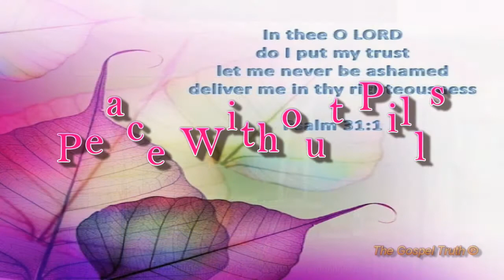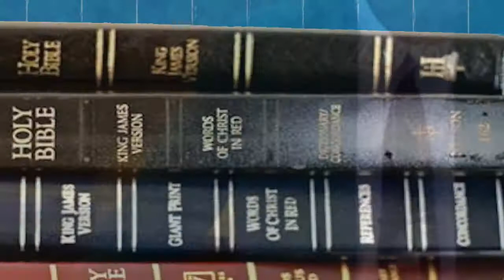"Peace Without Pills" - Dr. Scott A.Thomas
"Peace Without Pills" - Dr. Scott A. Thomas - July 13, 2014

'The Gospel Truth' with Dr. Scott A. Thomas of Temple, Georgia.